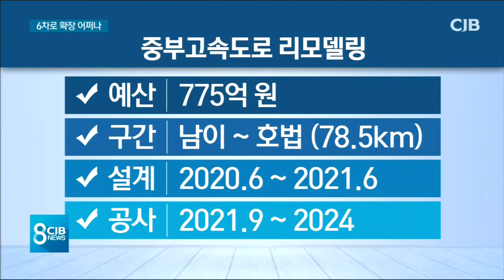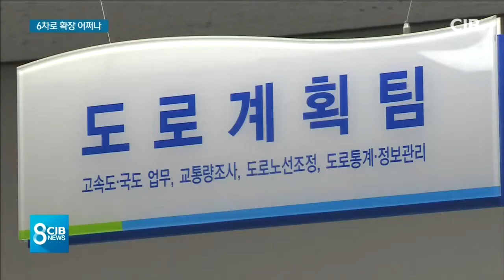* 신설 수준 '리모델링' 6차로 확장은 어쩌나